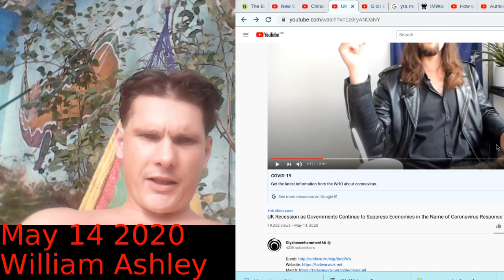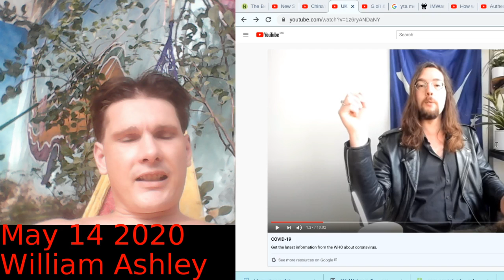Response to Styxhexenhammer666 UK Government Recession and Suppression Response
This is a video response to Styxhexenhammer666 UK Government Recession and Suppression Response.  The video this is replying to can be viewed

The cutoff half gave further info, such as the need to modernize and industrialize the economic system. We need to use telecommuting, drones, robotics and rebuild a healthier industrial base... one that puts humans at less risk. We dont need ot depend on old technologies now we have carbon technologies that are ligher and more efficient, carbon fiber, carbon wire, carbon energy cells, and compressed carbon diamond energy cells, among many others... the old economic is sick, it makes people sick this is an oppourtunity to build a better world, rather than continue the system that was broken to begin with. If we are going to spend trillions on rebuilding the economy why not rebuild a better economy than one that is broken and not even serving our actual needs.